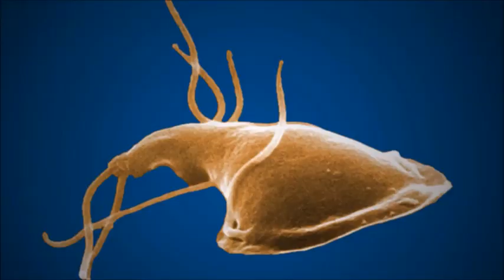Echinococcus in New Hampshire with Dr. Elizabeth Talbot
Last month, New Hampshire health officials released a health alert after identifying two locally acquired Echinococcus granulosus cases,  the first such cases of the parasitic infection in the state

Joining me today to discuss the parasite and the situation is  Elizabeth Talbot, MD. Dr. Talbot is the New Hampshire Deputy State Epidemiologist, a professor at Dartmouth College and an infectious disease specialist.

Echinococcus and Echinococcosis, Part A

Echinococcus and Hydatid Disease

Netter's Infectious Diseases